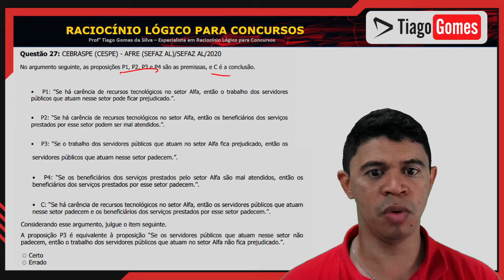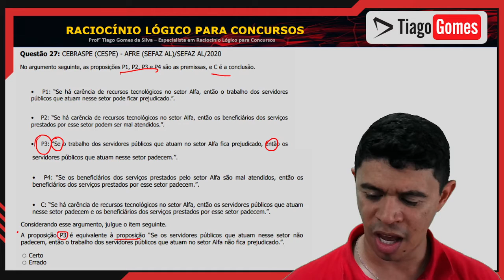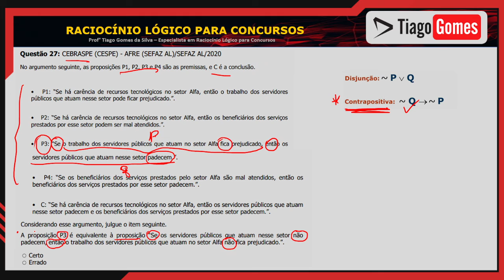Equivalências e Negações Lógicas 👨‍🏫 Resolução da Questão 027 📚 Equivalência da Condicional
Resolução das questões do E-book: Equivalências e Negações Lógicas do Professor Tiago Gomes

Equivalências e Negações Lógicas 👨‍🏫

📚 Ebook com 100 questões + Aula com Teoria e Exercícios em PDF

Link para Aula sobre Equivalências e Negações Lógicas

Questão 27: CEBRASPE (CESPE) - AFRE (SEFAZ AL)/SEFAZ AL/2020

No argumento seguinte, as proposições P1, P2, P3 e P4 são as premissas, e C é a conclusão.

• P1: “Se há carência de recursos tecnológicos no setor Alfa, então o trabalho dos servidores públicos que atuam nesse setor pode ficar prejudicado.”.

• P2: “Se há carência de recursos tecnológicos no setor Alfa, então os beneficiários dos serviços prestados por esse setor podem ser mal atendidos.”.

• P3: “Se o trabalho dos servidores públicos que atuam no setor Alfa fica prejudicado, então os servidores públicos que atuam nesse setor padecem.”.

• P4: “Se os beneficiários dos serviços prestados pelo setor Alfa são mal atendidos, então os beneficiários dos serviços prestados por esse setor padecem.”.

• C: “Se há carência de recursos tecnológicos no setor Alfa, então os servidores públicos que atuam nesse setor padecem e os beneficiários dos serviços prestados por esse setor padecem.”.

Considerando esse argumento, julgue o item seguinte.
A proposição P3 é equivalente à proposição “Se os servidores públicos que atuam nesse setor não padecem, então o trabalho dos servidores públicos que atuam no setor Alfa não fica prejudicado.”.

Certo
Errado